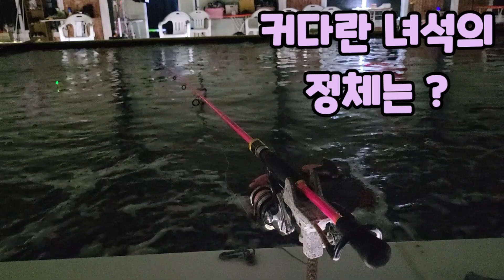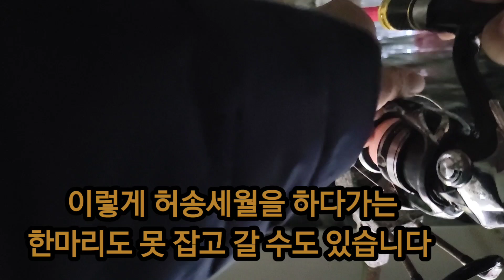실내바다낚시터 검은 괴물의 정체는!? fishing zone 힐링낚시 대물사냥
실내바다낚시터 힐링낚시 영상입니다